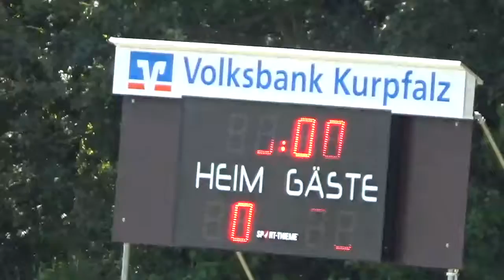30062019 HEIDELBERG U18 dívky o 1 místo BADEN WURTTEMBERG x ČR